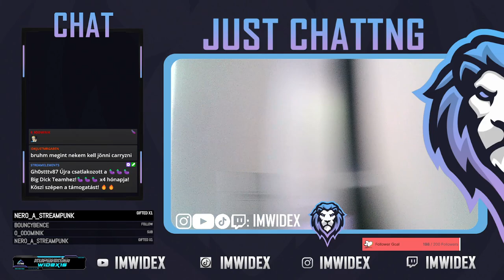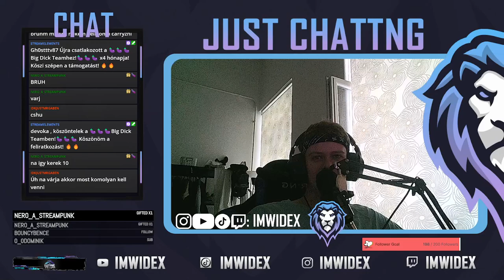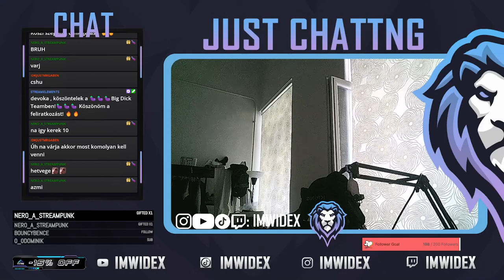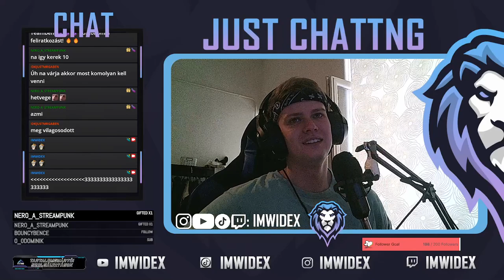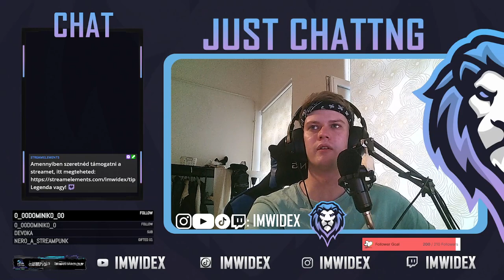07.16. | VALAKI CARRYZZEN! !video !tiktok | !socials | Követői: 190/200 | ImWideX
Ne felejtsetek el bekövetni a többi platformon is!